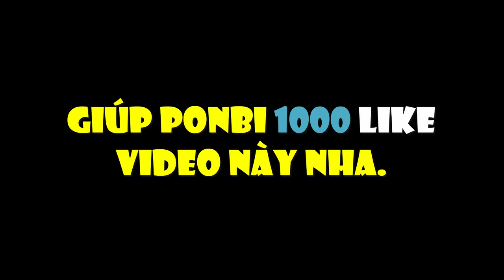TRẬN ĐẤU CHƯA CÓ HỒI KẾT - INTRO YOUTUBER MINECRAFT VN. ( Super Hero)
🎧Nhạc sử dụng:
- Vexento
- NCS